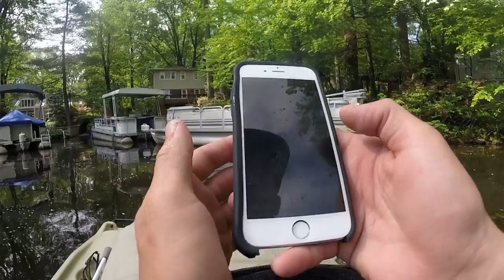Topwater Frog Fishing For Big Spring Bass. Day 30 & 31 Of The 30 D.F.C.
Sorry for the delayed upload - we got carried away fishing yesterday….and the bite was on! Please enjoy this extra lengthy vid, I promise there are quite a few fish in this one. HUGE THANK YOU to my buddy Jae for hooking me up with a seat in his boat to get out there and catch a bunch of fish. Always a fun time dude!! Don’t forget to call your Lake Barcroft Guide dudes -1800-fishwithjae

WE ARE DONE with the 30 day fishing challenge. I'm exhausted. beat. broke. and I have way to much stuff to do. I can promise you guys 3-4 videos/ week though so I hope you'll stick around.

Comment me with questions below - I’m going to be doing a VLOG the next 2 days answering questions that any of you have. I’ve been slacking on replying to comments lately and that’s just due to pure business and around the clock work. As I type this now, I’ve been up for exactly 24 (25.5 now) hours fishing and editing. I do apologize for the lack of response though my friends….but let those questions roll in.

Thank you all, and I hope you’re ready for more coming soon.

~SB

Check Out Jae’s YouTube Channel!

Camera Gear
Big Camera
Big Camera Wide Angle Lens
GoPro's We Use
GoPro Mic
GoPro Mount To Use Mic
Editing Software
Lil Tripod Guy
Portable Battery Charger